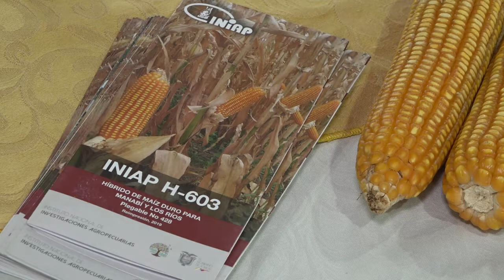Escuela de semilleristas de maíz | Noticias | Zaracay TV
Generar una semilla de maíz de calidad y de bajo costo es el principal propósito de la Escuela de Semilleros de Maíz impulsada en la provincia tsáchila por el Instituto Nacional de Investigaciones Agropecuarias (INIAP). Este proceso de formación gratuito inició este miércoles.